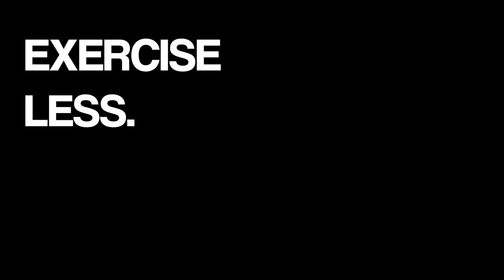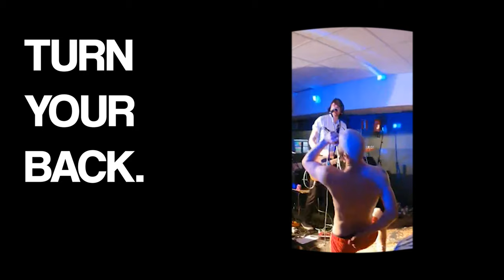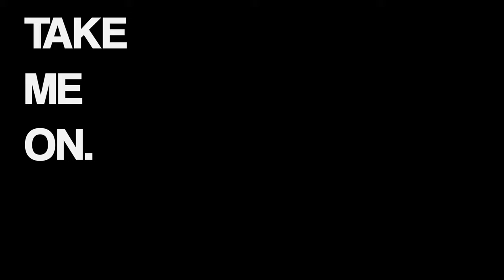Slug Boys - Elephants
Slug boys is a post punk band from Oslo, Norway.

Music & lyrics by: Slug Boys
Produced by: Slug Boys & Morten Øby
Mixed by: Morten Øby
Mastering: Espen Høydalsvik
Artwork: Jake Berry
Release date 24.02.23